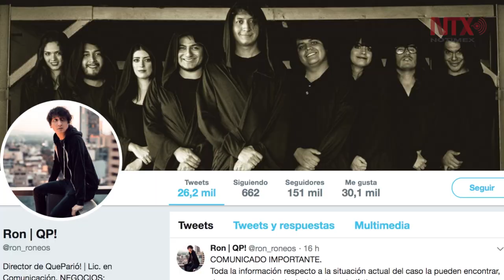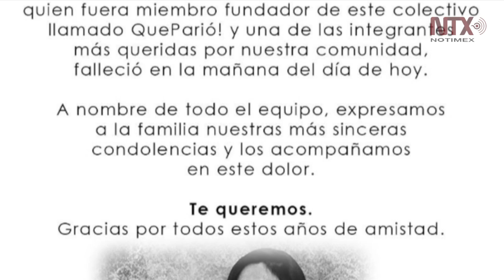Piden investigar como feminicidio el asesinato de youtuber "Marielita"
Según el colectivo “Queparió!”, la youtuber mexicana Mariela Saidí, conocida como “Marielita”, quien perdió la vida el pasado 19 de mayo, pudo haber sido asesinada por su novio en la ciudad de Oaxaca, por lo que pidió investigar el feminicidio.